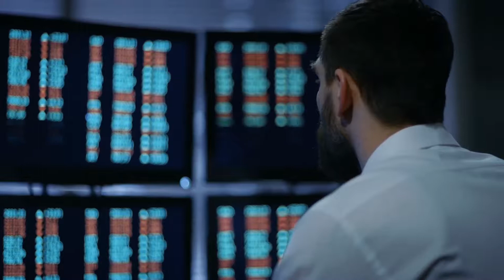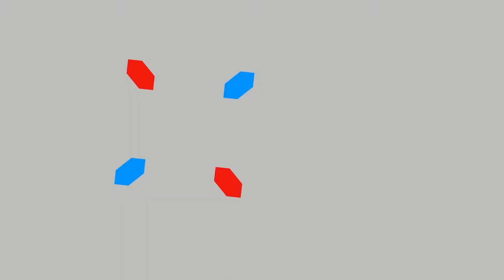International Renminbi Hub Luxembourg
Find out why, as one of Europe’s largest Renminbi hubs, Luxembourg is the driving force for international investments into China, and Chinese investments in to Europe.